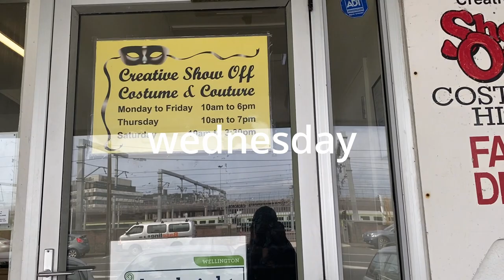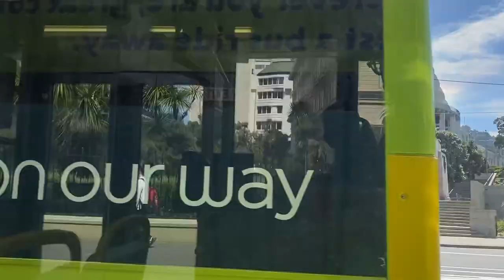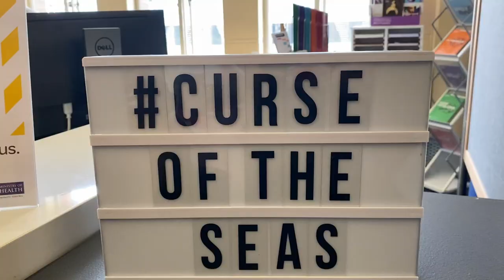ADULTING SERIES || House hunt, eye appointment and Halloween!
- episode 36 -

❪ Edited on ❫
Davinci resolve